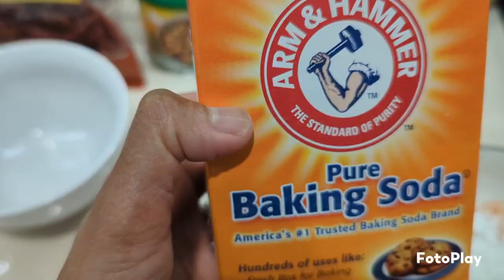Mongolian Chicken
Chicken cut into bite-sized pieces

1 tbsp Shaoxing wine

1⁄4 tsp baking soda

1⁄4 cup cornstarch

scallions, cut

3 cloves garlic, minced

1 tsp ginger, julienned

4 dried Chinese chilies

1⁄2 tsp sesame oil

Sauce
1⁄3 cup water
350 -400 g boneless chicken thighs, cut into bite-sized pieces

1 tbsp Shaoxing wine

 1⁄4  tsp baking soda

1⁄4 cup cornstarch

3 scallions, cut into 3-inch pieces (separate the white and green parts)

3 cloves garlic, minced

1 tsp ginger, julienned

5 -7 dried Chinese chilies (you may break this open if you prefer your sauce to be spicier)

1/2  tsp sesami oil

Sauce

3 cup water
2 tbsp brown sugar

1.5 tbsp soy sauce

1 tsp dark soy sauce

1 tsp cornstarch

1⁄4  tsp chicken powder

DIRECTIONS
In a large bowl, combine the chicken pieces with Shaoxing wine, baking soda, and cornstarch. Mix until all the chicken pieces are well-coated.
Heat your frying oil in a large skillet or wok over medium heat. Shallow fry the coated chicken in batches for about 6-8 minutes, or until fully-cooked through. Set aside.
Drain your skillet or wok, reserving about 1 tbsp of the cooking oil. Add in the white parts of the scallions, garlic, ginger, and red chilies. Saute the aromatics for about 20-30 seconds or until fragrant.
Pour in the prepared sauce and let simmer for 1-2 minutes until thickened.
Once thickened, add in the cooked chicken pieces, the green parts of the scallions, and sesame oil. Toss to combine until the chicken is fully coated in the sauce.
Serve with a bowl of rice or a side of veggies. Enjoy!